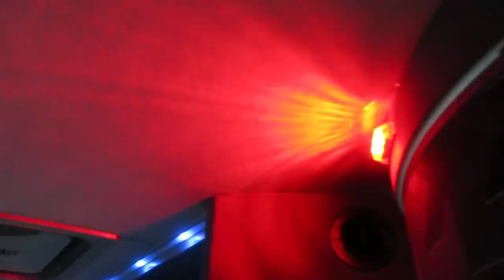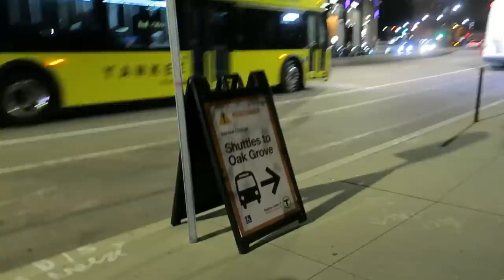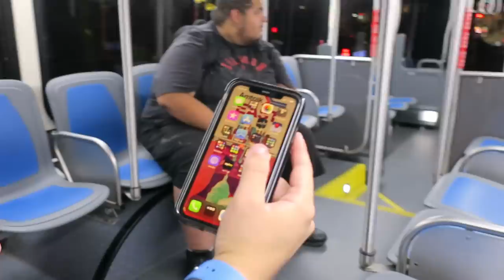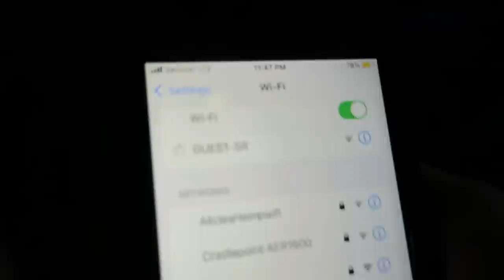The MBTA Orange Line Has Been Replaced By Buses. How Bad Is It?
An irreverent journey along the entire route.

Thanks to my patrons: Alexander Trout, Andrew Oliva, Andrew Schumacher, Andy Balonis, Anthony Albence, aoumd, Autumn Bosco, Benjamin Ledbetter, Bob Smyth, Brendan Shea, Brendan Nystedt, Brian Cudiamat, Christopher Meler, Claudio Bickel, David, David Lloyd, Dani Baronofsky, Deo_1776, Dominic Lovechio, Doug Jones, Douglas Newman, Dr. Matt Lee, eliot, Eliot Chase, Elliot Hunker, emily, FailingSystems, Gabriel Brunswick, George Schneeloch, Graham Campbell, Hack a shaq, Harrison Leong, Harvey Logan, HJD.transit, Ian Westcott, ItsGoldenCam, Jack Tat, Jack Turner, Jacob Harrison, James Robertson, Jason Rabinowitz, Jeb Rach, Jeremy Zorek, John R,  Josh Powell, Jules Wang, Just Jamie, Justin Bassett-Green, Kevin, Kian, Kieran Kentley, knope2001, Kyle Hubley, Lillian M., Marcel Marchon, Maria DeVoto, Matt Goldman, Matt Wehner, Matthew Dezii, Matthew Galenas,  MeaLynk, Micah Craig, Michael Gruar (Chappington), Miles Jajich, Mike S, Nate Tangsurat, Nick Lund, NYC Jonah K, Patio, Paul Rivera, PDX Productions, Peter, Piero Maddaleni, Philip Salen, Railrunner, Reid Fisher, Reyner Crosby, Rita Hao, Ryan Keefe, Sam Hebert, Sam L, Scott Fox, Sean Pruitt, shortypowers, Stormy Kara, Symmetry, Tim Hull, Toronto Transit Channel, Thomas Malthouse, Will Tung, William Amara, William Wyckoff, and Wilson Calvert!